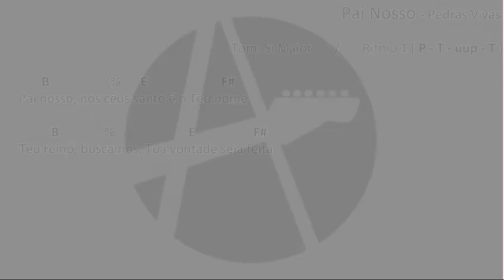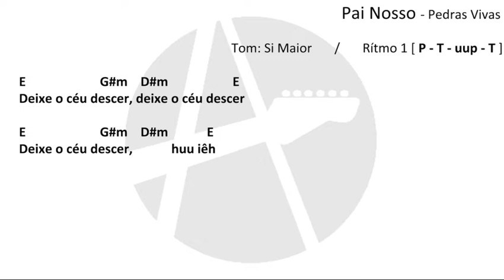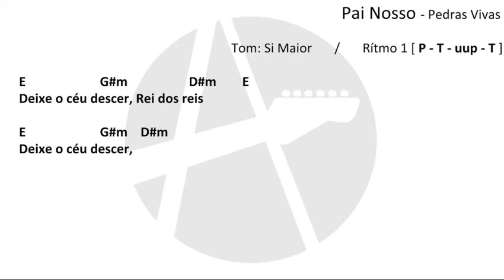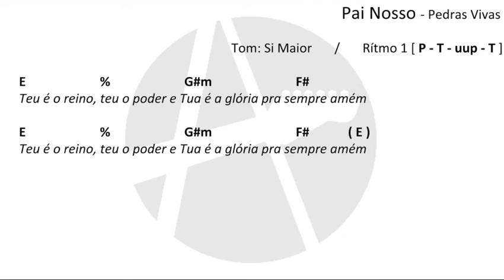Pai Nosso - Pedras Vivas (CIFRA DIDÁTICA)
✅Curta Comente e Compartilhe!🔥 ATENÇÃO - Isso não é um COVER,
CIFRA DIDÁTICA  é uma aula de violão com o professor Alexandre Durães,
para voce estudar musicas na Tonalidade de Si Maior ( B ),
e aprender musicas com o Ritmo 1 (R1)
com a musica painosso interpretada por